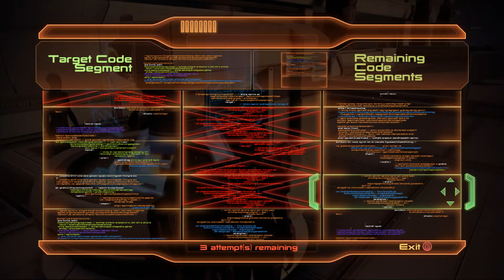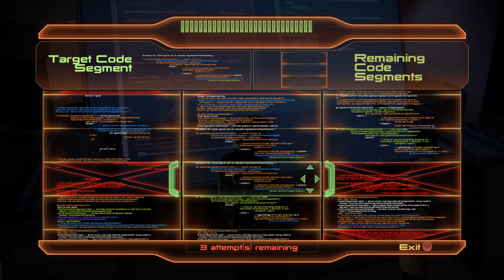Let's Play Mass Effect 2 Legendary Edition (ep.12 - Illium)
A new hub world!